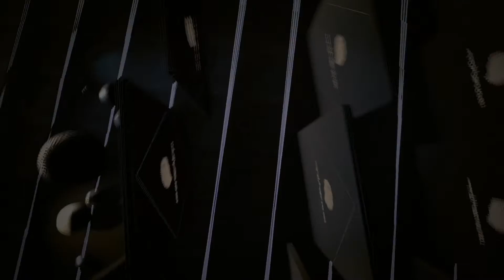Sinisa Tamamovic - Mantra (Original Mix) Mindshake Records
Sinisa Tamamovic - Mantra - Mindshake Records

Mindshake is back in September with a properly paired Various Artists compilation to celebrate the label's storied relationship with Amsterdam Dance Event.

After playing an intrical role in ADE's Dockyard Festival event for many years running with Mindshake's notorious Label Showcase, Paco Osuna brings his label's first Various Artists release in close to 6 years right to your ears with a slew of Originals from characters who have been featured on many of the Showcase's bills, as well as other Mindshake Showcases throughout the globe.

From the masterful and unique techno of Egbert, to the floor-stomping, hypnotic and head-swirling techno of Eats Everything, Avision, and Sinisa Tamamovic... to the label's anticipated collaboration between Andres Campo & Fer BR... to the near-perfect techno tinged follow-up to his recent Mindshake EP ala Ariel Rodz... to the minimal techno leanings of Colombian veteran Sean Random and the peak hour tech house return of the prodigal American Dela (USA)... this VA absolutely has it ALL.

Mindshake Records. Living Atope Since 2005.